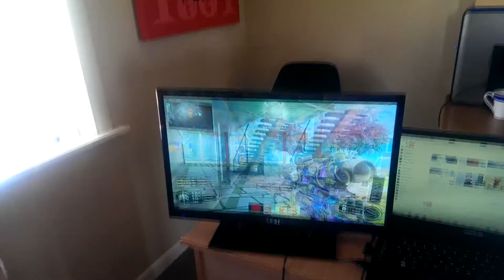My brothers takes my vlog